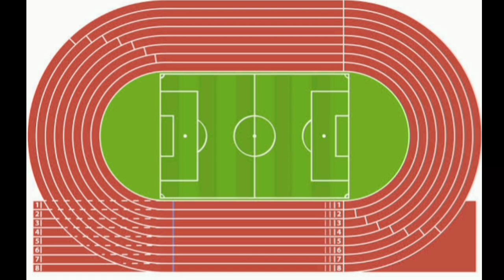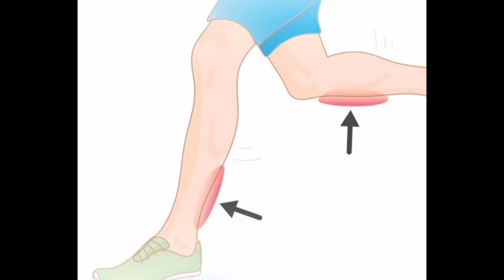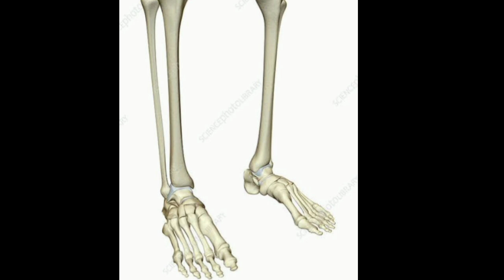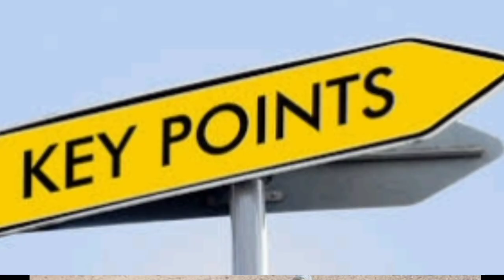which places to do practice...road or ground..🏃